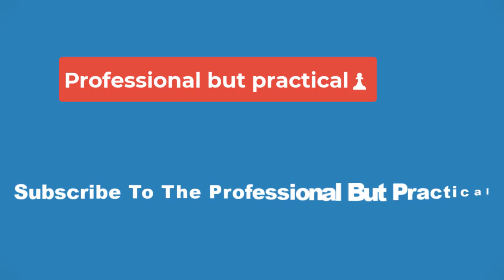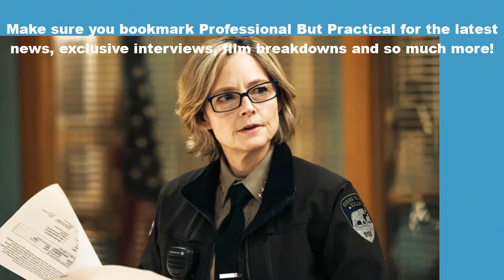📽WE NEED TO TALK ABOUT THE MYSTERIOUS LAUNDRY LADY IN TRUE DETECTIVE: NIGHT COUNTRY EPISODE 5📽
BLAIR'S LAUNDROMAT APPEARANCE IN NIGHT COUNTRY EPISODE 5

A SHOCKING REVEAL IN EPISODE FOUR OF "NIGHT COUNTRY" CONFIRMED THAT THE "NIGHT COUNTRY" IN QUESTION IS IN FACT NOT A SYNONYM FOR ENNIS ITSELF, BUT AS OTIS HEISS (KLAUS TANGE) SEEMS TO SUGGEST, AN ACTUAL SUBTERRANEAN AREA DELIBERATELY HIDDEN FROM THE TOWN'S INHABITANTS. IN EPISODE FIVE, WE SEE POLICE CHIEF LIZ DANVERS (JODIE FOSTER) AND STATE TROOPER EVANGELINE NAVARRO (KALI REIS) TRY TO FIND THEIR WAY INTO THE UNDERGROUND CAVES WHERE THEY BELIEVE ANNIE K SHOT HER FINAL PHONE VIDEO BEFORE SHE WAS KILLED. THESE CAVES ARE ALMOST CERTAINLY WHAT HEISS WAS REFERRING TO, ESPECIALLY SINCE WE'VE NOW HEARD A FRIEND OF EDDIE QAVVIK (JOEL D. MONTGRAND) SEEMINGLY CONFIRM AS MUCH.

THIS, ALONGSIDE THE NUMEROUS INSTANCES OF CHARACTERS HEARING OR SAYING THE PHRASE, "SHE'S AWAKE" THROUGHOUT "NIGHT COUNTRY," HINTS AT SOME SORT OF SIMILARLY GOD-LIKE FEMALE ENTITY POTENTIALLY RESPONSIBLE FOR THE ONGOING TROUBLES IN ENNIS. OR PERHAPS, AS THE MORE GROUNDED THEORIES POSIT, IT'S A HINT THAT THE PERSON RESPONSIBLE FOR THE TSALAL SCIENTISTS' HORRIFIC "CORPSICLE" DEATHS IS A REAL-WORLD MANIFESTATION OF A SEDNA-LIKE SPIRIT, WREAKING FEMALE VENGEANCE UPON THE ISOLATED LAND PLAGUED BY DOMESTIC VIOLENCE AND INNUMERABLE SOCIAL ISSUES. WHICH, AS IT HAPPENS, WOULD TIE IN QUITE NICELY WITH THE IDEA THAT BLAIR HAS SOMETHING TO DO WITH IT ALL.

THIS IDEA IS BOLSTERED IN EPISODE TWO, WHEN LIZ DANVERS REVISITS THE BLUE KING CRAB PROCESSING PLANT TO QUESTION BEE — THE LADY WHO HIT BLAIR'S EX-BOYFRIEND WITH A BUCKET. DANVERS SHOWS THE FORMER TSALAL CLEANER THE SPIRAL SYMBOL FOUND ON THE FOREHEAD OF ONE OF THE DECEASED SCIENTISTS, BUT BEE DENIES ANY KNOWLEDGE OF IT. SHE THEN ASKS BLAIR IF SHE RECOGNIZES THE SYMBOL. BLAIR SAYS "NO" BUT LOOKS VISIBLY SHAKEN AND ABRUPTLY LEAVES. WHICH MAKES HER APPEARANCE IN EPISODE FIVE, JUST AS THE SPIRAL SYMBOL IS BEING EXPLAINED, SEEM MORE THAN A COINCIDENCE.